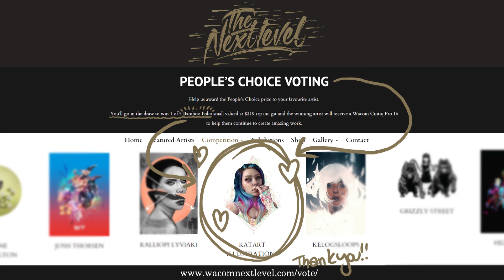INKTOBER Challenge 2017 – Day Eighteen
DON’T FORGET - All Inktober originals will be available to purchase on my website at the end of each week, FIND THEM

VOTE FOR ME FOR YOUR CHANCE TO WIN A WACOM BAMBOO

INKTOBER TOOLS:
Coloured ink:
-Sennelier Shellac Ink
-Dr.Ph.Martin’s Radiant Concentrated Ink
-Art Spectrum Artist’s Pigmented Ink
Markers:
-Copic Sketch Markers
Pens:
-Copic Multliners
-Copic Multiliner SPs
-Pentel Hybrid Gel Grip DX (white)
Paper:
-Eraldo di Paolo Field Pad 225gsm